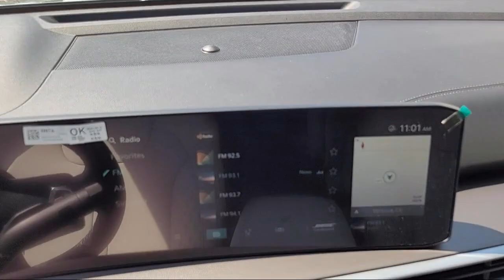2025 Kia Sorento Hybrid SX Prestige Sport Utility Elk grove Sacramento Folsom Lodi Galt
2025 Kia Sorento Hybrid SX Prestige Sport Utility Stock Number: GK9738 Vin:KNDRKDJG2S5305798.

8480 Laguna Grove Dr.